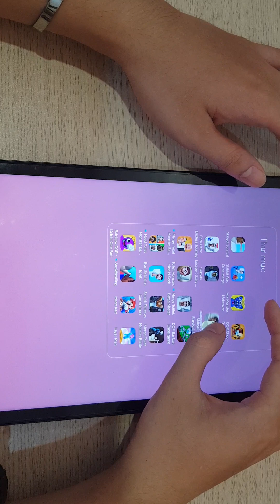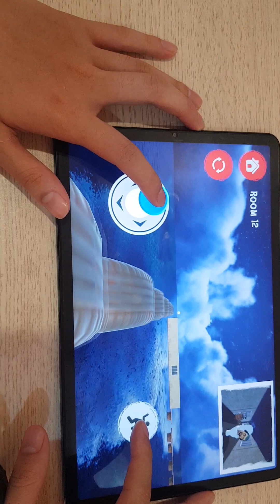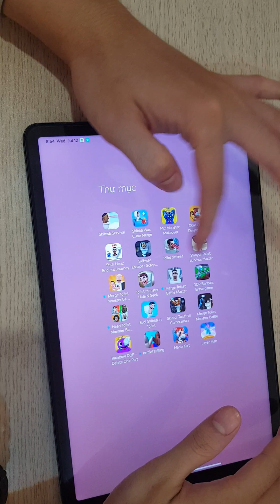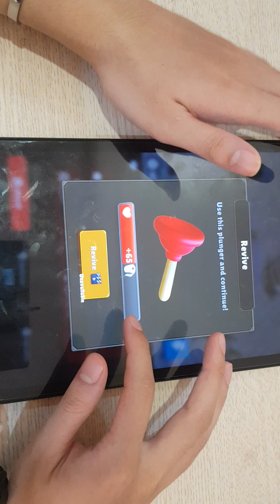Toilet Master, Hit Master 3D, Merge Toilet, Stickfight Acher, Toilet Monster, Toilet Skibidi,...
Cuti Gameplay